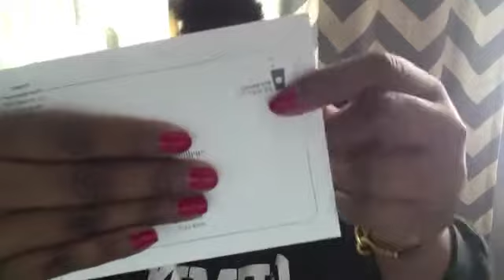Spring Accessories Haul Kate Spade Saturday, Minnetonka, Talbots